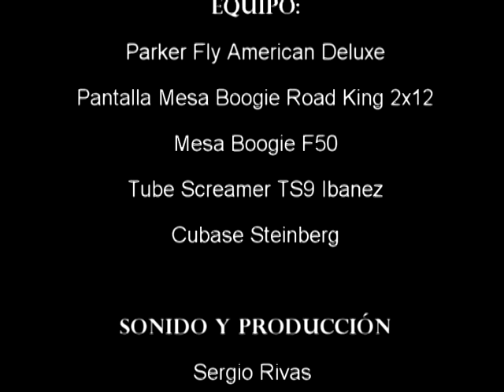Marty Friedman Angel - Sergio Rivas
Sergio Rivas tocando Angel de Marty Friedman,de su disco Scenes(1992)